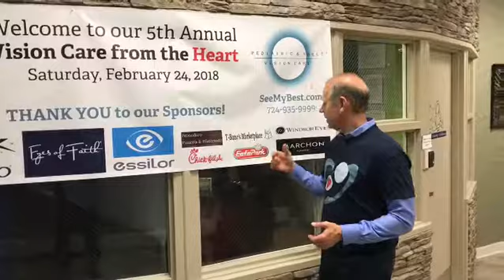2018 Vision Care from the Heart recap from Dr. Prazer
Vision Care from the Heart (VCFTH) is an annual charity event hosted by Dr. Robert Prazer and our Pediatric & Adult Vision Care team. The goal of VCFTH is to provide complimentary eye exams and glasses to those truly in need who do not have vision insurance.

On Saturday, February 24, we celebrated our 5th Annual VCFTH by serving 150 patients!